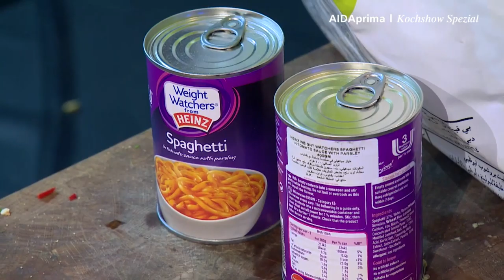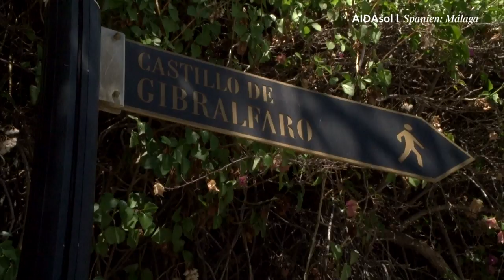Prime Time Magazin #167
Komm mit an Bord und erlebe eine Kochshow mit Felicitas Then und Kapitän Tidow, unseren General Manager am Anreisetag und eine Tour durch Málaga. Viel Spaß!